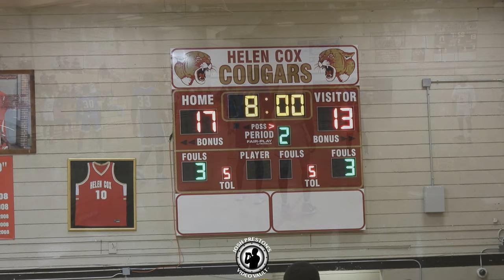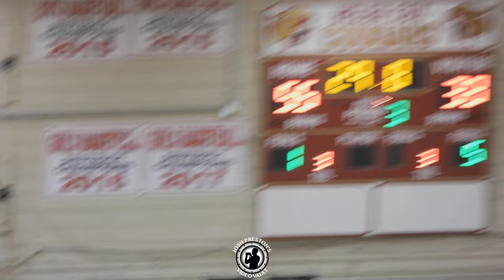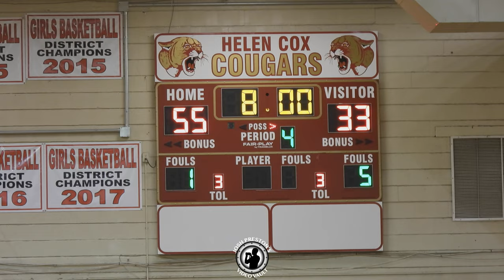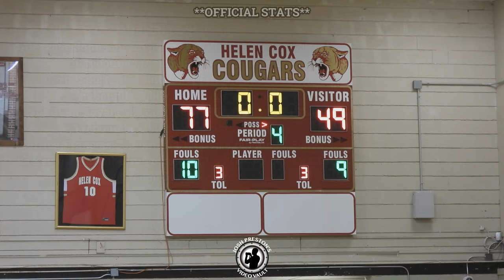Helen Cox vs. Ellender (FULL GAME) - Alexzaye Johnson puts up 25, 10 and 7 assists for the Cougars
Helen Cox was itching to get back on the court after two weeks off due to quarantine, and it showed in this matchup against Ellender, one of the top teams in Class 4A. Alexzaye Johnson proved once again he's one of the top players in Louisiana's 2022 class putting up 25 points with 10 boards and 7 assists while DaQuan Royal also had a double-double for Helen Cox.